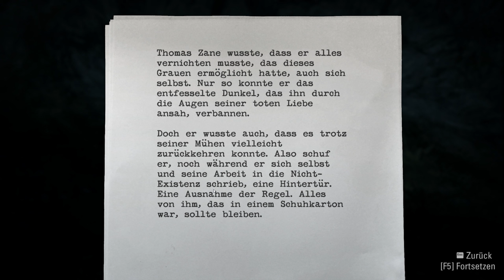ALAN WAKE - REMASTERED [#026] | Die Waffe zur Bekämpfung der Dunkelheit | MANUEL